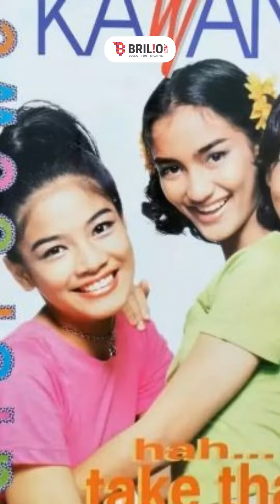9 potret Titi Kamal saat jadi model 90 an hingga kini Paras mudanya dipuji cantik alami